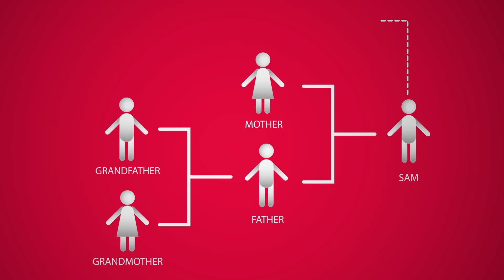Time Travel Paradoxes (Mind twisting causal loops)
Time travelling has been an interesting yet controversial topic for decades!
At some point in our lives we all have wished to go back in time and change things.

Haven’t you?

Let’s say Sam wanted that too and invented a time machine.
He goes 100 years back to where his grandfather spent his childhood.
Eventually Because of his arrival Sam’s grandfather gets killed.
Let’s take a look what happen’s to Sam’s family hierarchy….
Now that Sam’s grandfather is dead, he won’t get married to Sam’s grandmom…. So one of Sam’s parents won’t be born. Then Sam will never be born.
If Sam wasn’t born, then he won’t travel back in time and his grandfather won’t get killed. So he will marry Sam’s grandmom and then one of Sam’s parents will be born. So Sam will be born to travel back in time…

This is called Grandfathers Paradox!

A confusing endless loop happens in backward time traveling.

Let’s consider another incident.

You learn a new scientific theory in school which has been discovered by a famous scientist 50 years ago. You travel back in time and meet the scientist before he made his discovery. Then you tell him about the theory you learned. Later on he publishes the theory and becomes world famous. He knew the theory because of you told him… But you would never learn it in the first place if the scientist didn't discover it.  So where is this information originally come from?
This is Bootstrap paradox!

Not confused enough???

We’ll consider another situation.
Someone travels 60 years back and meets a beautiful woman who, happens to be his mother in future. They get married and have a baby. This baby will be growing in to the man who travels back in time in the first place. Take a minute to think about this…. This person’s farther is he himself. But where did he originally come from? What’s the origin of his DNA?
This is called Predestination Paradox!

There is a common factor in all these paradoxes. Something happened in the past is caused by the incident or a person in present.
Therefore, the origin of the information or object has become unknown.
Because of these paradoxes most scientists believe backward time traveling can never be done!
But some of them has come up with explanations for these paradoxes which We’ll be discussing about them in another video.

What do you think of backward time traveling?

Would we ever be able to do it? Or not?